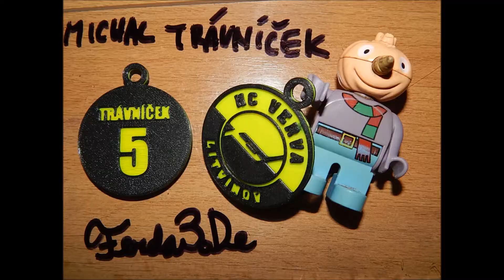3D tisknute privesky pro HC Verva Litvinov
Víkendový projekt modelování a tisknutí přívěsků